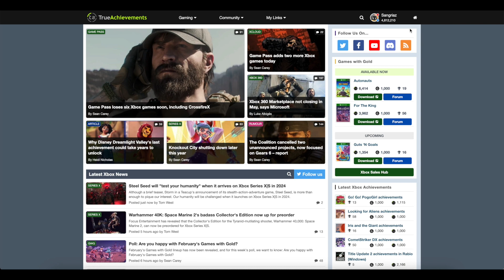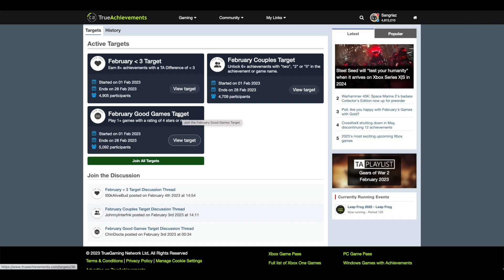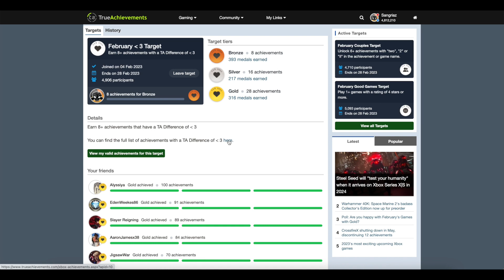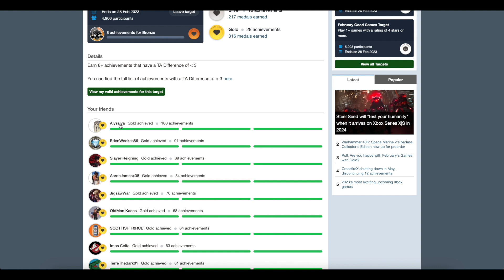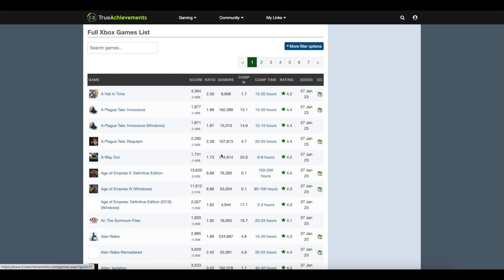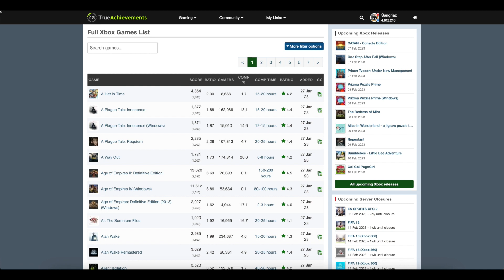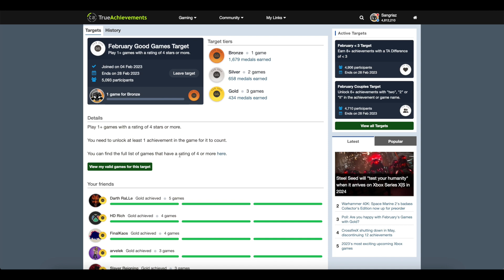2023년 2월 트루어치브먼츠 타겟 (Target)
2023년 2월 TrueAchievements.com 월별 이벤트 타겟 (Target) 관련 소식입니다.